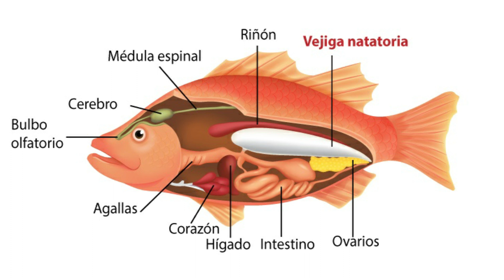¿Cuáles Son las Implicaciones de un Pez Nadando al revés?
¿Qué pasa cuando los peses nadan al revés?